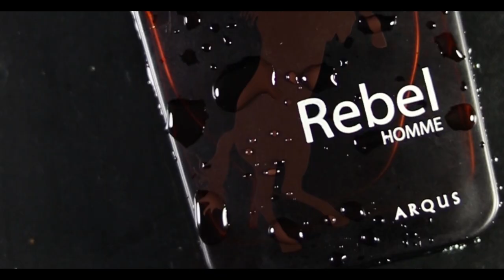commercial Video Parfume Cinematic#shorts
Parfume Commercial video AT Home